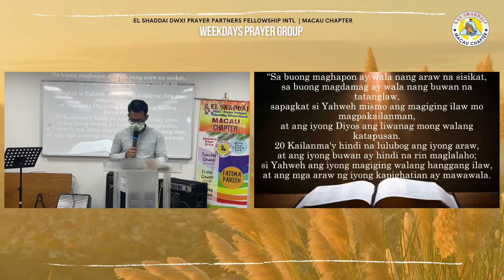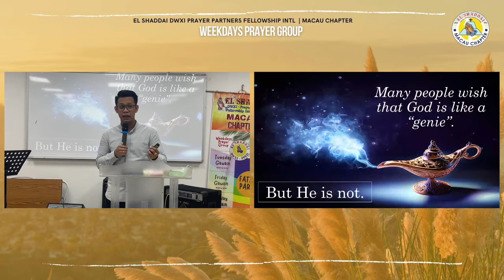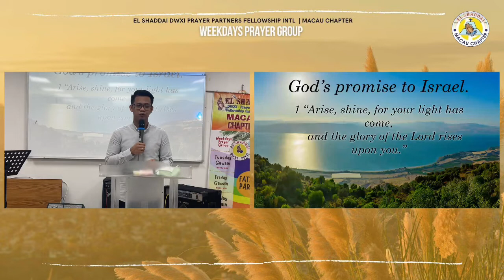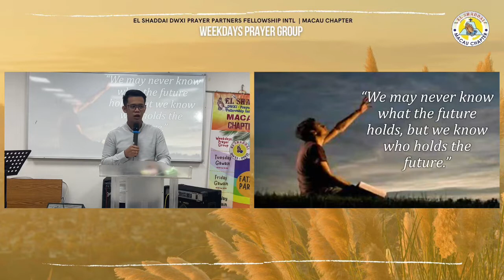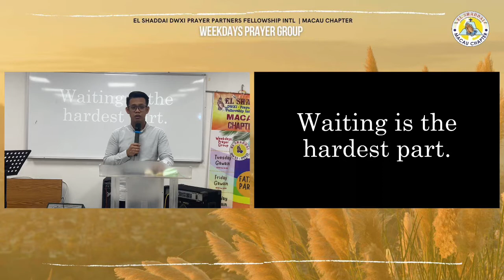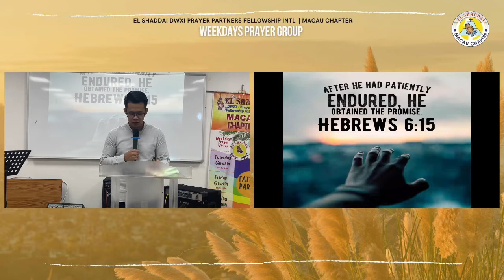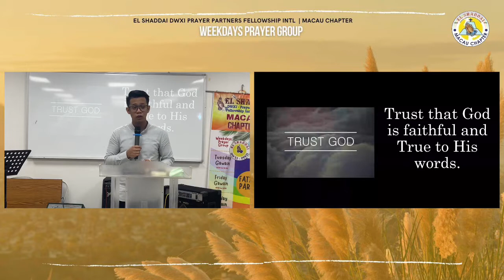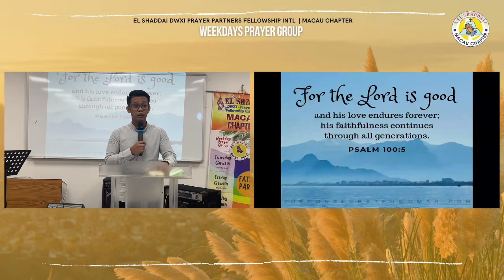TUESDAY FAMILY APPOINTMENT